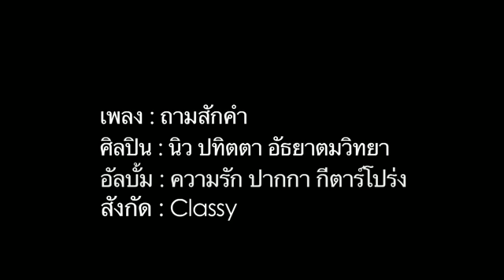泰國女星 - New Patitta - MV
超好聽搭!!